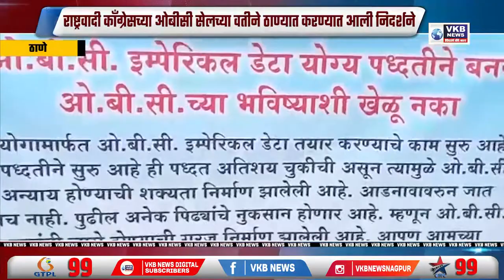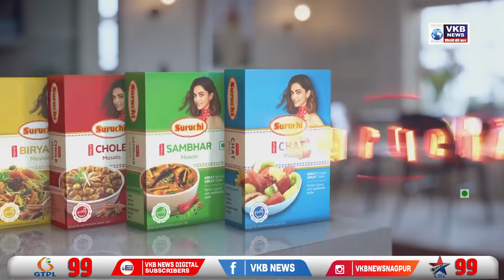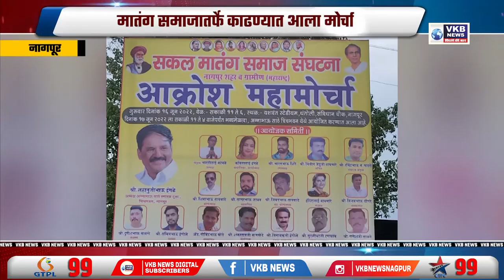मनपा शाळेतील सर्वच मध्यमातील विद्यार्थ्यांनी मारली बाजी